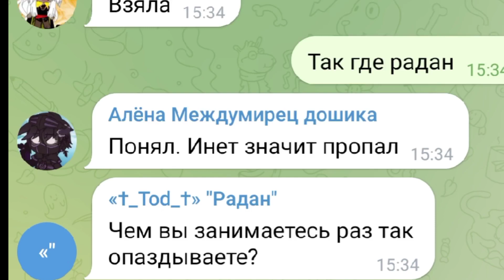5 июля 2022 г.